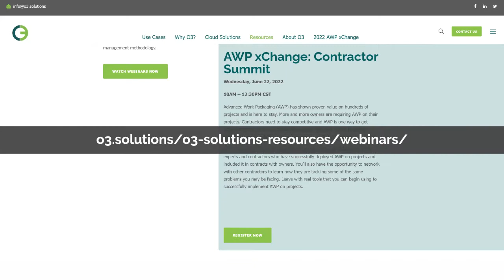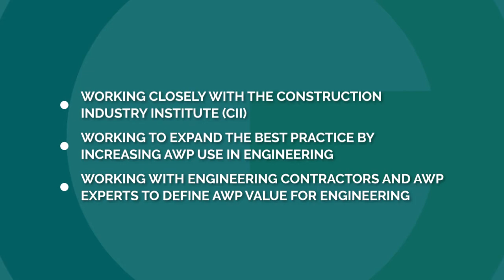O3_Insider: AWP Didn't Forget Engineering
Most AWP implementations are a lot like wearing sandals when mowing your lawn.

We spend a huge of time and energy talking about safety in construction at a worksite, filling out lots of forms, having meetings, performing hazard assessments. Then we come home and mow the lawn in sandals.

Engineering suffers from the same lack of attention when it comes to Advanced Work Packaging. AWP is - necessarily - construction-focused. It is an effort to correct a problem that has been brewing for over seventy years, and a lot of what you read talks about the needs of construction and how engineering has to support those needs.

But what about the needs of engineering? Should we just ask them to march to construction’s tune and suffer in silence? Or do we need to spare a thought for their work processes and help make them more efficient?